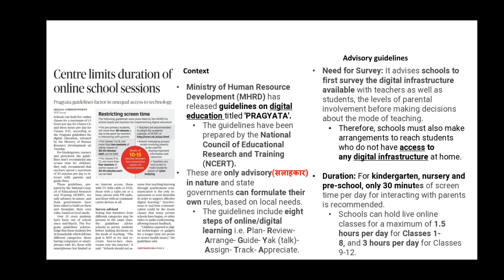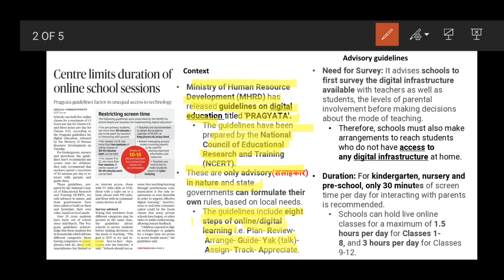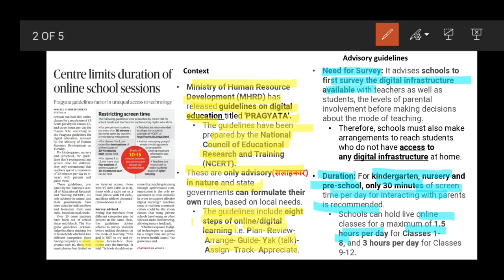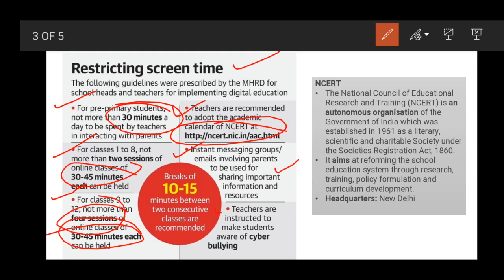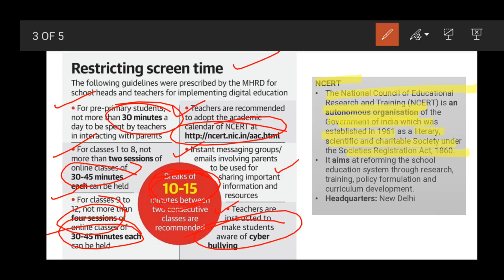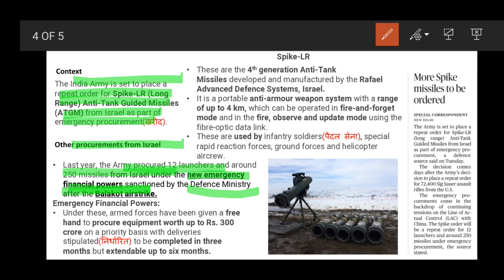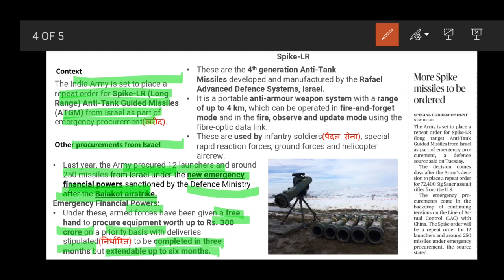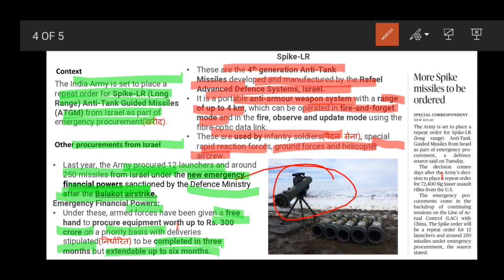15 July Daily Current Affairs || 2020 The hindu analysis by Sonal Tanwar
Hello Friends,
I am Sonal Tanwar this is my video about The Hindu Analysis hope you like it.

Welcome to the Daily Current Affairs update with sonal tanwar  on 15th July. In this series, we summarise daily news from The Hindu and PIB (Press Information Bureau) in Hindi language. These videos are extremely important for Hindi medium students who are preparing for competitive exams like UPSC CSE.

From here you can get the pdf of my classes and important informations.